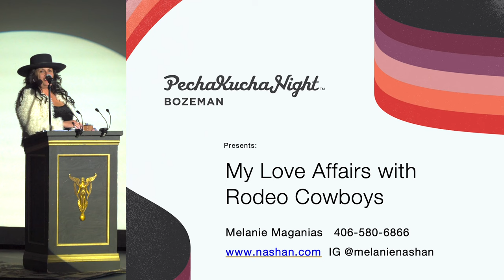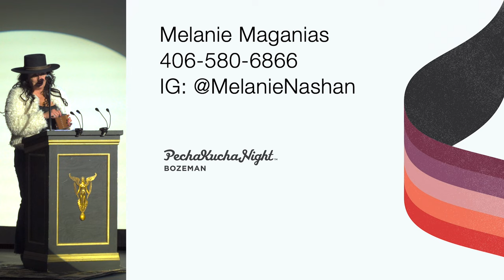Melanie Maganias - My Love Affairs with Rodeo Cowboys